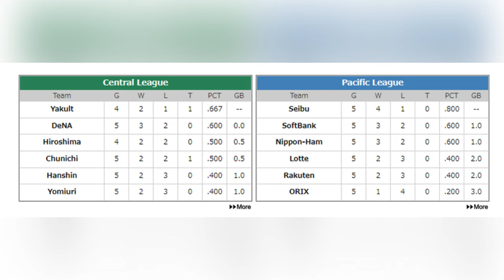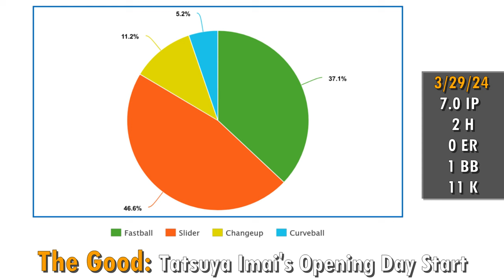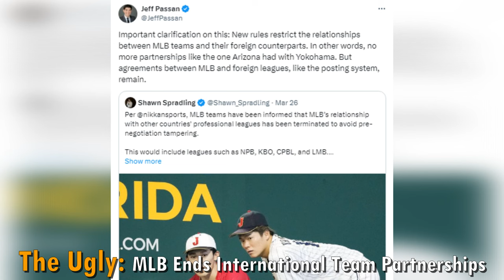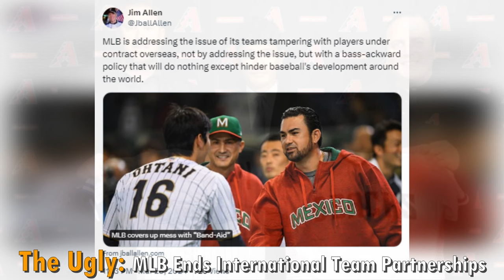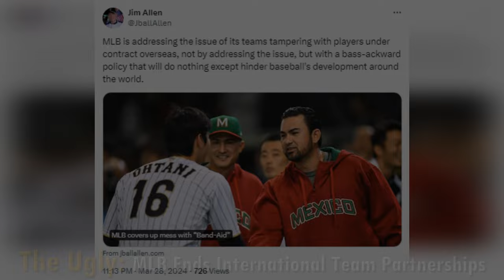This Week in Japanese Baseball (Episode 2)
Let's talk about the good, the bad, and the ugly of this past week in Japanese baseball.

TONESPORT Catalog
TONESPORT Adult Bag
TONESPORT Youth Bag

00:00 - Introduction
01:23 - NPB Standings Update
02:05 - TONESPORT Sponsorship
03:59 - The Good: Tatsuya Imai
11:15 - The Bad: Rougned Odor
17:56 - The Ugly: MLB Anti-Tampering Rules
27:22 - Conclusion